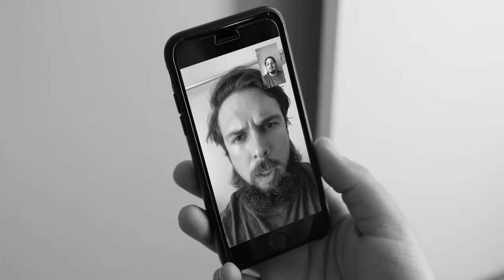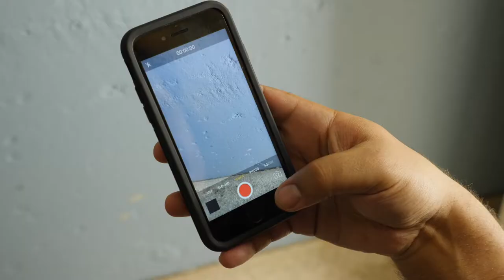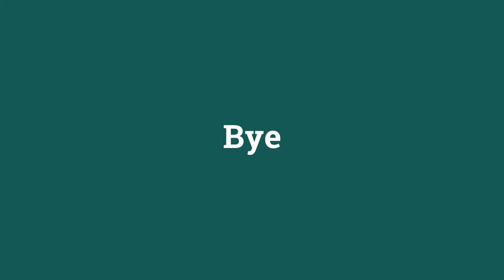The Making of "On a Roll"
Craig and I had the day off, so we decided to make a short film about running out of toilet paper.

GEAR LIST
Body - Lumix GH5
Lens - Lumix G X Vario 12-35mm f/2.8
Mic - Rode VideoMic Go
Tripod - JOBY Focus w/Ballhead X Bundle